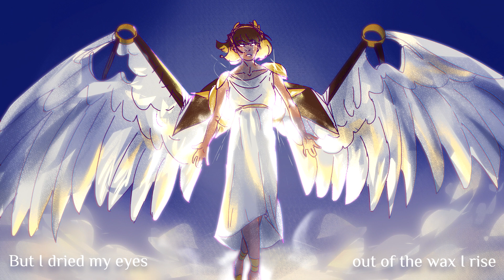【SOLARIA】ICARUS【SynthV Cover】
Tools used:
Vocals: Solaria
Mixing: Reaper
Art: Krita
Vid: Vegas Pro 14.0

big thanks to @parmpreetgill8205 for rendering solaria with various vocal modes for me!! i mostly used passionate and solid, but power is also in the mix!!

at this rate all im ever going to post ever again is anniversary covers... AND this one I actually finished late as well, just like last year! i'm never gonna top that ghost rule cover in terms of numbers, but ive wanted to cover icarus for years, even before the instrumental was released in 2018, so finally doing it feels so satisfying. doubly so since I think solaria's vocal modes finally let me coax out the power that i really really wanted to use with her! (and that i lacked in ghost rule haha)

this cover is actually the third that i've been working on since day&night, and the one that I was chugging thru and holding everything else up already has a finished mix, but the vid is just taking a while bc i tried to get ambitious with it again. anyways, that mix taught me a lot because i messed up the mastering real bad, so I think I did way better with this icarus cover. im proud of the glitch vocals! i've never done anything like that before.

doing this art is also cathartic in a way; i drew icarus fanart with miku 5 years ago and uhhh 5 years of improvement kinda shows!

I've also been doing (failing, mostly) a january challenge to do anatomy and clothing studies, and THAT really shows as well too! i think my arms have gotten much better pls ignore the hands tho i really rushed this piece in one day

i hope, i HOPE i can get this other cover unstuck out of my system soon... been busy ever since winter break ended but I will persevere!